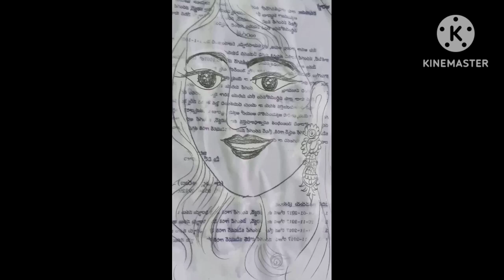Beautiful Eyes water 💦 🖌️🎨 Subscribe like share comment 🙏drawingskill